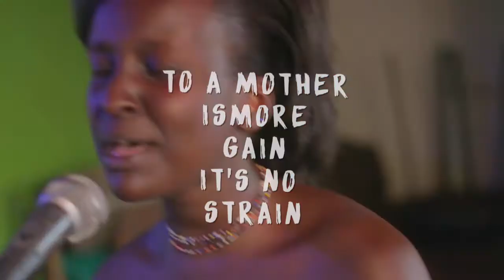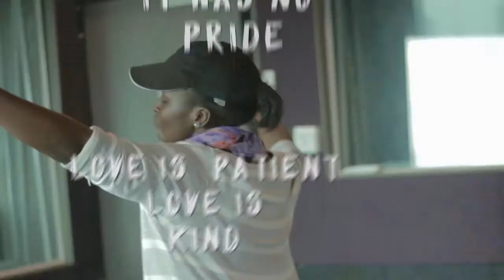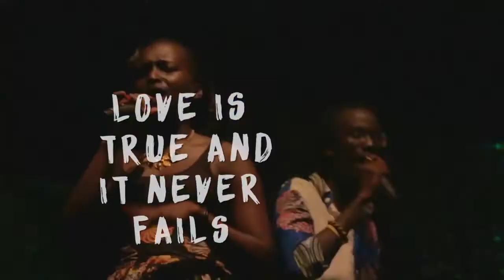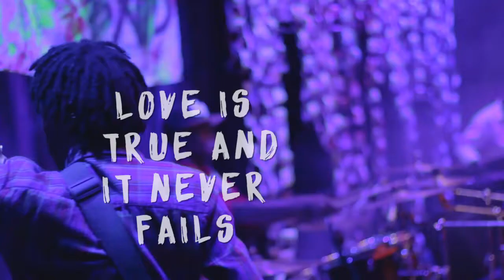Lots of love the band - Love (Official Lyric Video)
The best love is the kind that awakens the soul, that makes us reach for more, that plants fire in our heart and makes us one.
All we want to do is share that kind of love.

Executive production : Lots of love the band
Written & Performed : Lot of love the band
Audio : Mg Studios
Video : Nyota Nyeupe productions
Lyrics on Video : Sacred Images